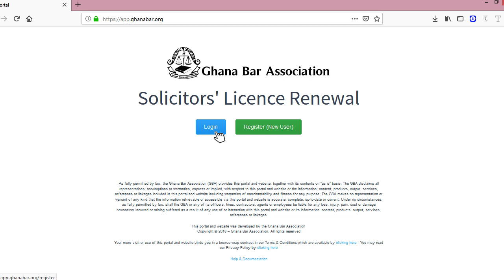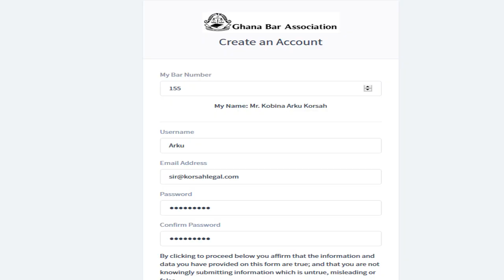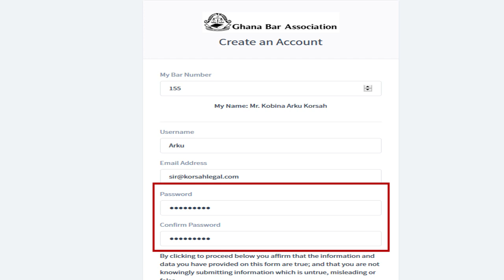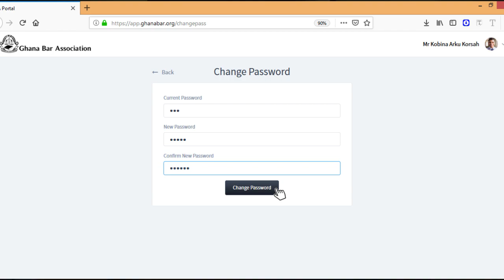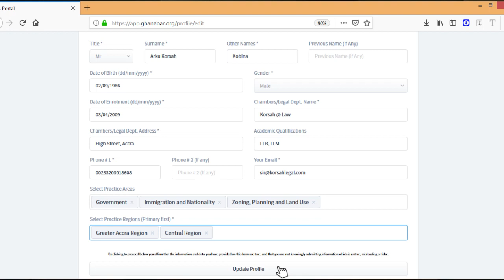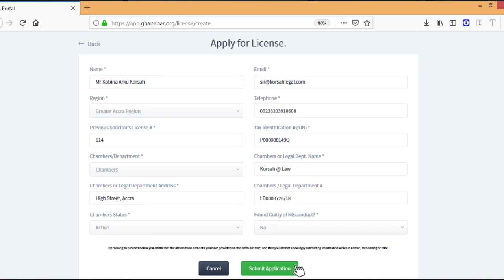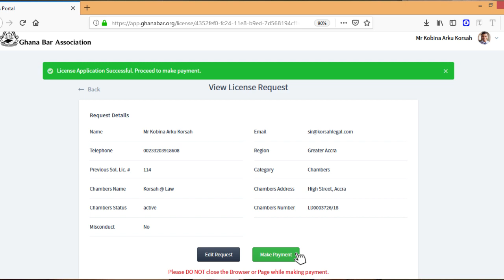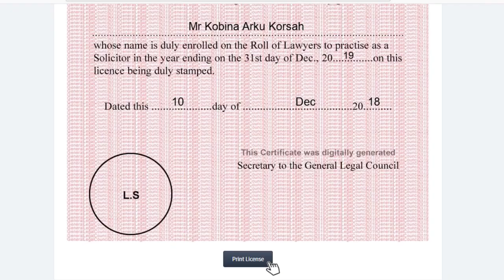Ghana Bar Association - Launch of GBA Portal